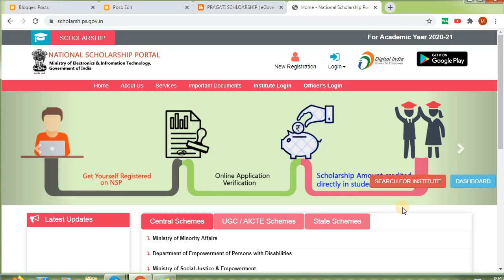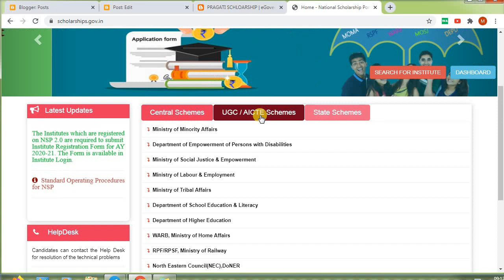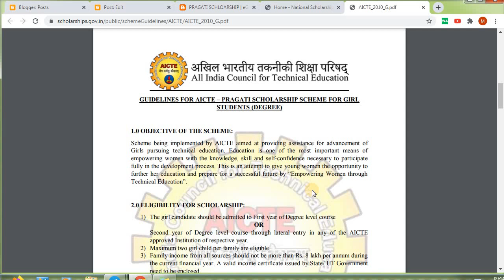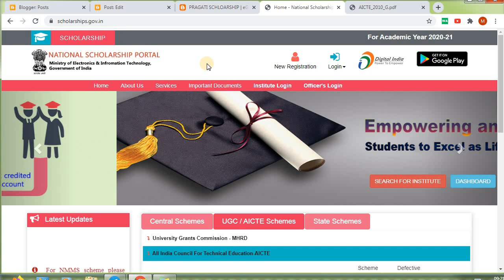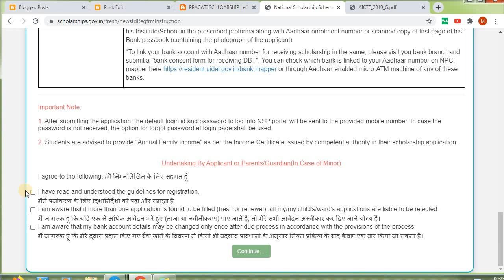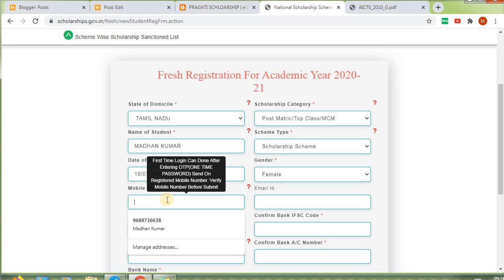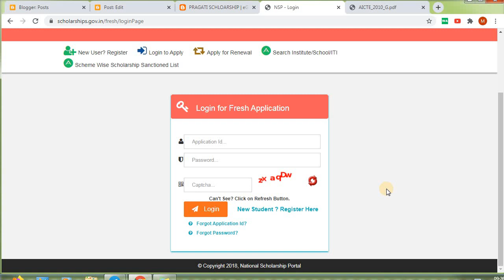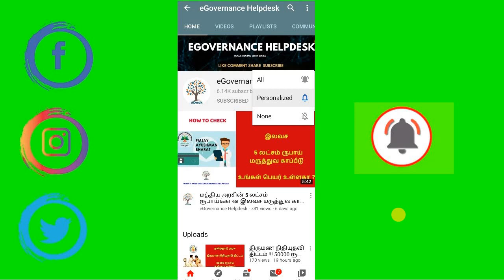50000 Rs Scholarship for College Students | HOW TO APPLY ONLINE | National Scholarship |DONT MISS IT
Hi Friends !!

This Video will be helpful to Apply for Scholarship Online